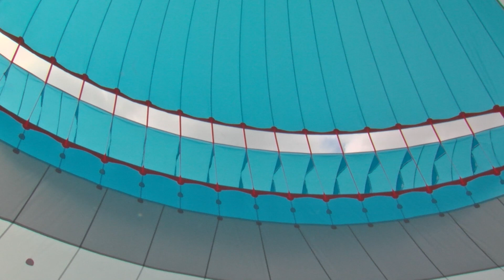Tesztelés alatt az új aerodinamikus hátszélvitorla | 70.adás | 2021. április | m4Sport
2021. április 8.
Skipper Magazin | m4sport
Tesztelés alatt az új aerodinamikus hátszélvitorla